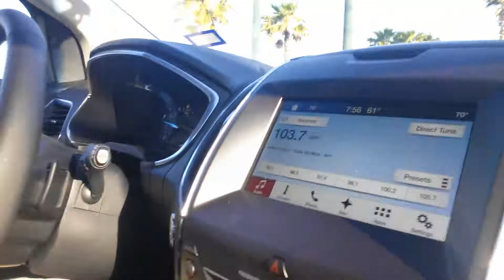Wrecking my car and it's all my fault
I totally rammed into the back of someone and jacked up their car jacked up my car and now they put me in a car that's too pretty to get back in my own car